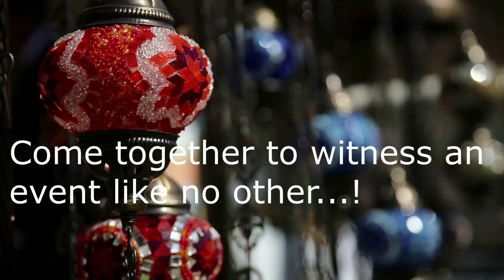Islamic Arts Festival 2023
The Islamic Arts Society announced that the 10th annual Islamic Arts Festival will be held on December 9th and 10th, 2023, from 10.30 AM till 5.00 PM, at the Masjid Al-Salam, 16700 Old Louetta Rd., Spring (Houston). TX 77379. The festival will feature art from renowned artists from all across the USA and is the largest and oldest festival of Islamic arts in the USA.